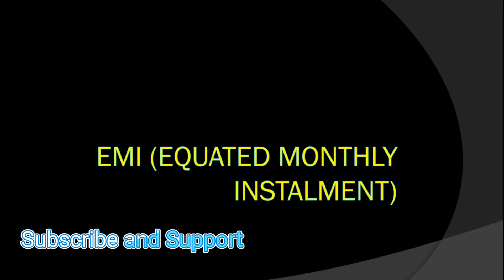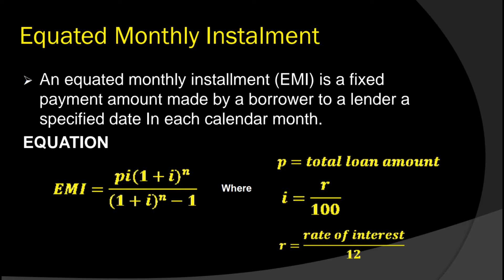EMI (Equated Monthly Instalment) | Calculation of EMI | Examples | Malayalam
Content: This video explains Equated Monthly Instalment and Calculation of EMI.